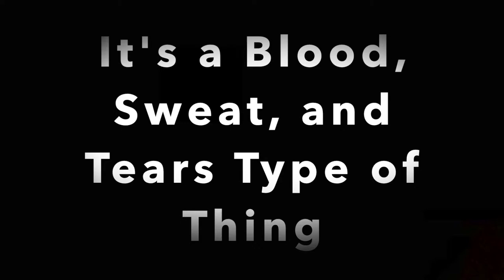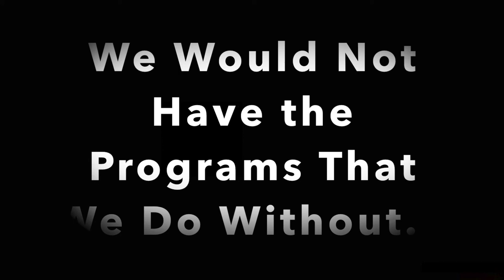Booster Club 2019